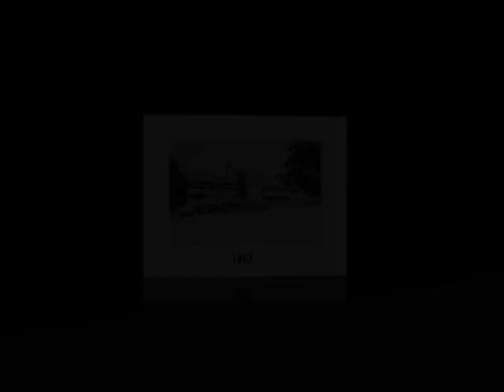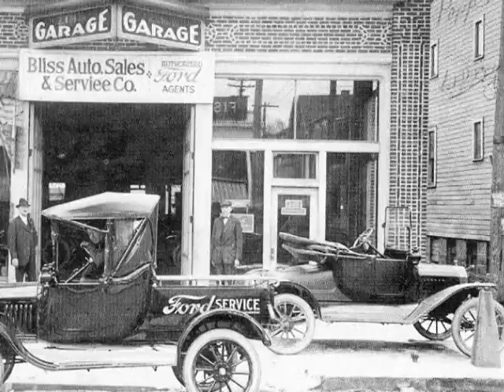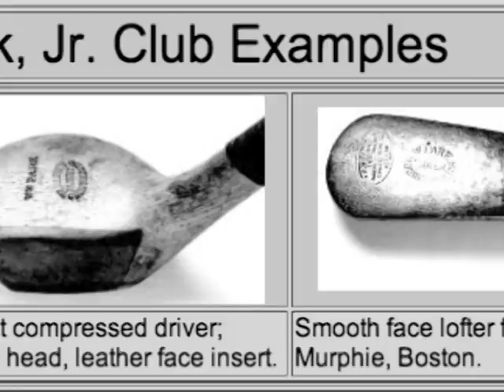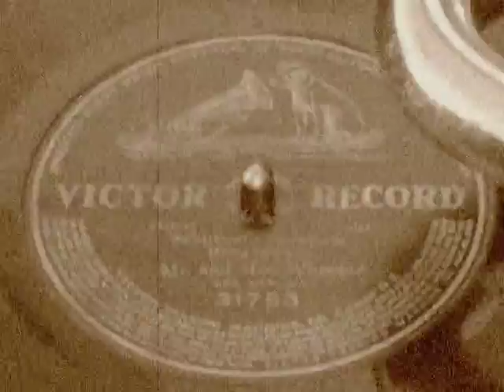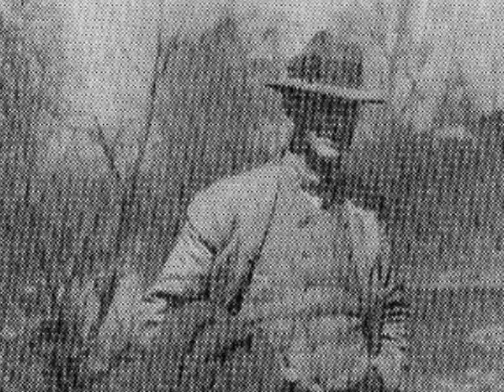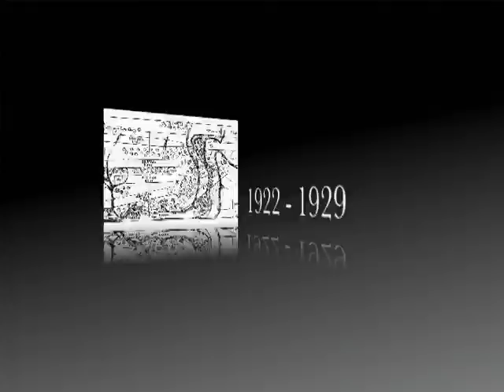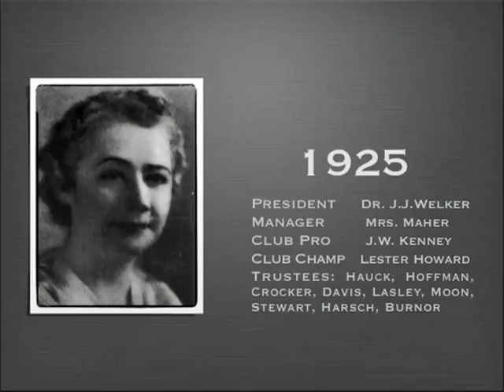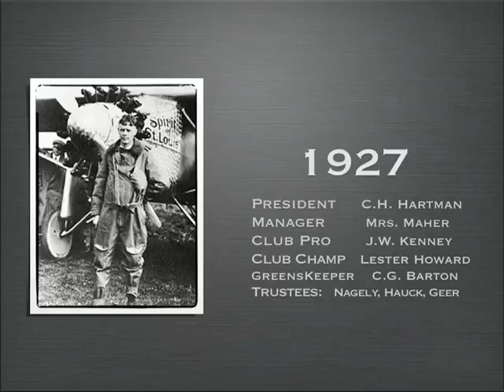History of Sylvania Country Club Part One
History

On September 25, 1916 Sylvania Golf Club acquired 160 acres of land from four different families.  Mr. Willie Park Jr. was contracted to design and build the golf course for a sum of $50,000.  The first time Mr. Park saw the piece of ground, he commented that it was the greatest piece of golf property he had seen in America.
The golf course was officially opened in July of 1919.  The first match was played by D.K. White, R.A. Stranahan, Harold Weber, and Gil Nichols (the National Open Champion of that year).
  In 1928, construction of the first clubhouse was started for a price tag of $109,032.  This would be the last major project until after the depression.
In the spring of 1934, Sylvania Golf Club was dissolved, bringing about the beginning of what we now call Sylvania Country Club.  The same year, underground irrigation lines for fairways started with #15 fairway.
The 1940's brought considerable change to SCC.  During that time a cocktail lounge was built on the first floor and in the late 40's, a pool snack bar and locker rooms were added to what was already one of the premier clubs in the country!  This same year drinking fountains were added to the golf course to give some relief to the members while playing.
The next big step was made in 1953 when the underground irrigation for all the fairways was completed!  During the early 50's the club had a new appraisal and insurance policy written with the value of $318,000 for the building and $65,000 for contents.  On January 18, 1955, Sylvania suffered its first major blow when fire ripped through the lounge, dining room, offices, and foyer.  With the devastation behind, the club started the building of the 6th tee and the practice area with sand traps and green.  The construction of the practice area also brought on a range program for chipping and putting.
Many of the great traditions of Sylvania Country Club also began in the 50's and two of these events, the Pot-O-Gold and the Aquatic Awards dinner, are still held each year.  The great history of Sylvania Country Club is continuing to grow through outstanding social events and golf events.  The history of SCC continues to breed family involvement from all aspects of the club.  We look forward to continuing this great history!